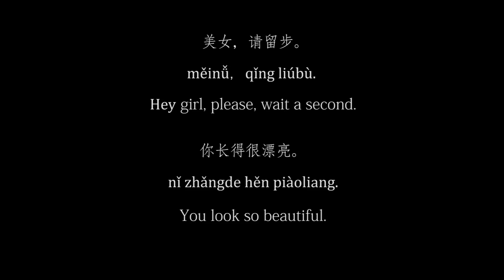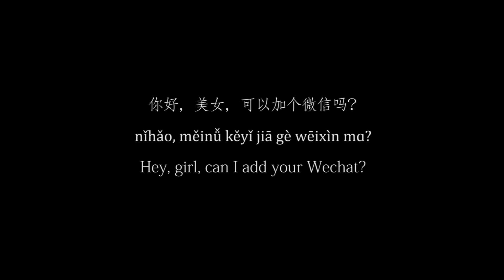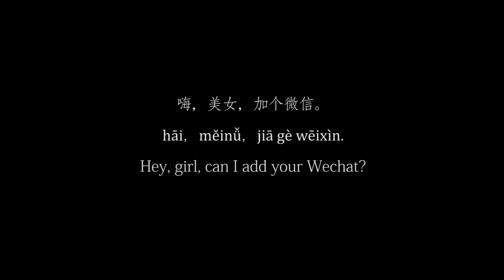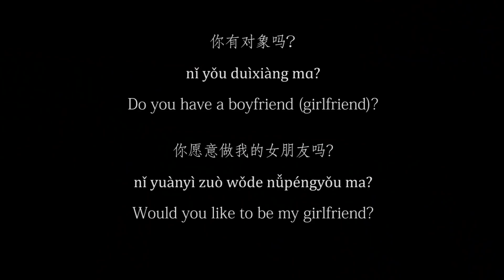7 Things to Start a Conversation inChinese | Harbin Street Interview + Chinese Word Cards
DON'T FORGET TO TURN ON ENGLISH SUBTITLES!!!

Hey guys, it's Victor here with a new interview.

Have you ever wondered what to say to a girl? Specifically, what to say to a Chinese girl? Don't worry, for I got you covered with my new video where I decided to ask Chinese girls themselves about the best conversation starters.

How should a guy use Chinese to talk to a girl? What phrases should he say first? Find it out here and be sure to watch till the end!

Also, let me know if you're interested in more night street interviews - they seem to have a different dynamic than my usual vids.

- Victor

If a guy sees you for the first time and he doesn't know what to say, what should he say to you?

Oh, the first phrase?

Yes, the first phrase

The first phrase...

Hey girl...

Please, wait a second

Hey, girl! Please, wait a second

Yes, you look pretty

You look pretty!

Actually if a guy likes a girl he would be very shy to say something...

Too shy to talk? So, a guy shouldn't talk to a girl if he likes her? Got it!

Actually, the interesting thing is that except for this camera we have other cameras shooting us all around

But these are not our cameras

These are just people shooting...like...randomly

Maybe a guy could start with "Hello, my name is..." and introduce himself to a girl

You should say you name first

And after it...

So, for example, I just say "My name is Victor"

Ah, "let's contact each other", got it

I'll see you on the phone

Ok, ok

We are shooting an interview right now

So...

So, if a guys sees a girl for the first time what should he say to her?

A guy?

I mean if a guy sees a girl and likes her, what should he say to her?

Who says what? I didn't understand

If a guy sees us, what should he say...

Do you think that a guy... Oh, let's go there

So, what do you think about... be careful...

What if a guy... For example, I see a girl and don't know how to talk to her, what would you suggest me to say to her?

If a guy sees a girl, what should he say to her?

Chinese guys in the Northeast of China are more direct...

So if they see a girl they can just say: "Hey, girl, can I add your WeChat?"

Oh, like this!

Be careful, be careful

OK, what do you guys think?

I think...

But we don't know each other...

Do you think so as well?

I think I haven't had this kind of situations... I don't know

That's why you don't initiate conversations with guys!

Do you think a guy should ask questons like "How old are you?", "Are you a student?"

Should a guy ask questions or just say like "Oh, you are so pretty, can I add your WeChat?"

Yes, guys can say "You are so pretty, can I add your WeChat?"

So you do think that saying "You are so pretty, can I add your WeChat" is a pretty good method?"

Usually guys can say it but we don't think it's a really good way to start a conversation

Oh, you don't think it's a good way...

Yes, I think a guy can use a better phrase for attracting a girl

So, what if you ask "Are you a student?" and then ask a bunch of questions, is it a good way to start a conversation?

If you see me, what would you say to me?

If I see you, I would say "Can I take an interview from you?вЂќ

(awkward laughter)

I would say, like "Are you a student?"

Yes

Yes, it's pretty good

What do you study? or "Are you a student?"

Yes, if you are on campus, you can ask about major, hobby - these are all good ways to initiate a conversation

Because I think it's too sudden if you ask for a girl's WeChat right after you see her

You can ask "What do you study?" or ask for directions, these phrases are pretty good, so a girl may respond well, I think

Yeah, and for those of you Chinese learners who want to start a conversation with a Chinese person

Not only with a girl

You can just ask some questions, for example

If this person looks like a student, you can ask "Are you a student?"

You can ask "Are you a student?"

Next phrase... You can ask "How old are you?"

This is the next phrase you can ask

What should a guy say to a girl if he sees her for the first time?

Hey, girl!

Hey, girl!

So, what should he say next?